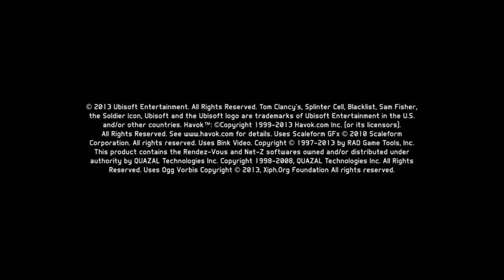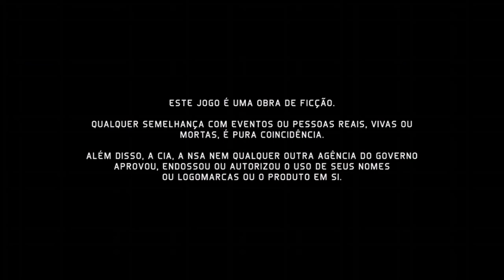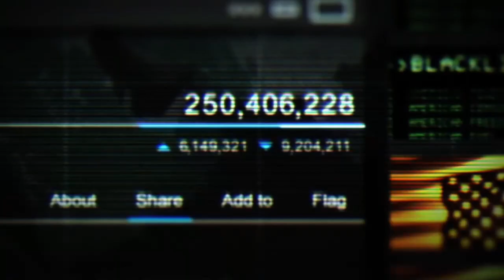Tom Clancy's Splinter Cell: Blacklist - Início Retro Xbox 360 On Xbox One Via Streaming Windows 10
Dois anos após a dissolução do Third Echelon , Sam Fisher começa a trabalhar na Paladin 9 Security - uma corporação militar privada administrada por seu amigo Victor Coste.

Enquanto se preparam para um reunião em uma base da USAF em Guam , terroristas assaltam a instalação, executando seu comandante e matando centenas de soldados.

Uma facção conhecida como Engenheiros assume publicamente a responsabilidade pelo ataque, anunciando que lançará uma série de ataques semanais, intitulado de Blacklist, nos Estados Unidos até recuperar suas tropas no exterior .

A presidente dos EUA, Caldwell, designa Sam e seus colegas - o especialista em tecnologia Charlie Cole, o agente da CIA Isaac Briggs e a analista técnica Anna Grímsdóttir - para o recém-formado Fourth Echelon - uma nova unidade secreta de operações especiais e antiterrorismo que opera em uma avião de carga militar conhecido como o " Paladino ".